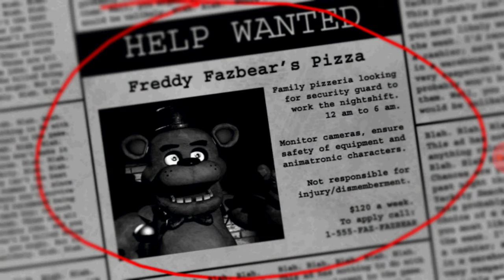Playing Fnaf - part 1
I already played this game through but I wanted to replay it for the video because it be nicer to have all the games if I continue to play the other game. At least its annoying to me when people don't.
Leave any suggestions in the comments. At go give credit to Scott Cawthon who made amazing games and storyline for these characters.